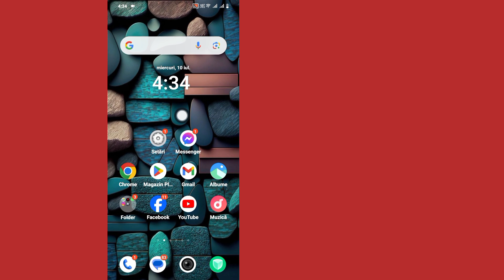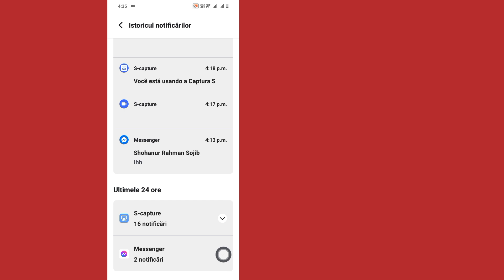Nou! Cum să recuperați mesajele șterse pe Messenger 2024 | Recuperați mesajele Facebook șterse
Nou! Cum să recuperați mesajele șterse pe Messenger (Actualizare 2024) | Recuperați mesajele Facebook șterse

Doriți să recuperați mesajele șterse de pe Messenger? Dacă da, acest videoclip este pentru tine. În acest videoclip vă voi arăta cum să recuperați mesajele șterse de pe Messenger. Voi afișa cel mai ușor și cel mai recent proces de recuperare a mesajelor șterse pe Messenger. Deci, urmăriți în continuare videoclipul complet fără săriți pentru a afla cum să recuperați mesajele șterse pe Messenger (Actualizare 2024) | Recuperați mesajele Facebook șterse.

Despre cum să recuperați mesajele șterse pe Messenger (Actualizare 2024) |

Cum să vezi mesajele șterse pe Facebook.
Cum să recuperați mesajele șterse de pe Facebook.
Cum să recuperați mesajele Facebook șterse.
Recuperați mesajele Facebook șterse.
Recuperați mesajele șterse pe Messenger.